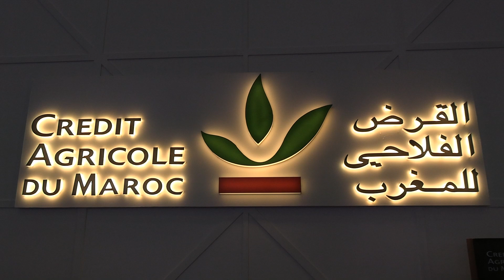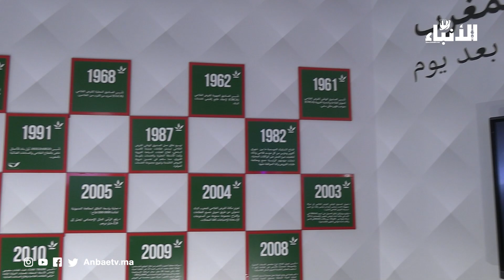رئيس الإدارة الجماعية للقرض الفلاحي يكشف تفاصيل مهمة عن معرض الفلاحة: توقيع اتفاقيات وفتح عدة آفاق